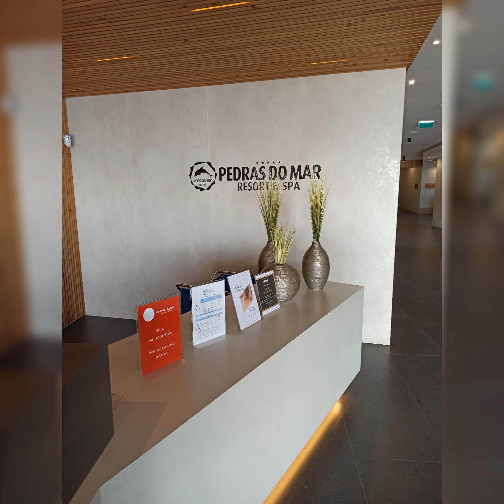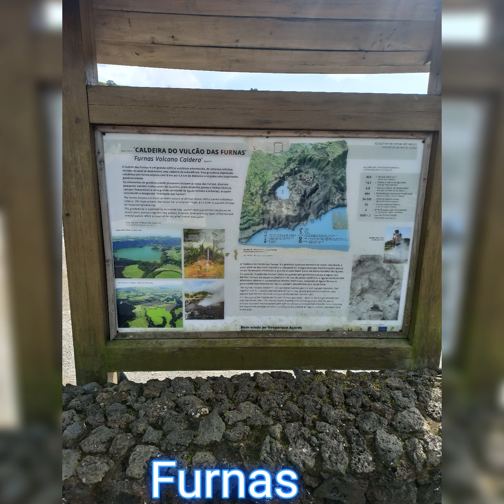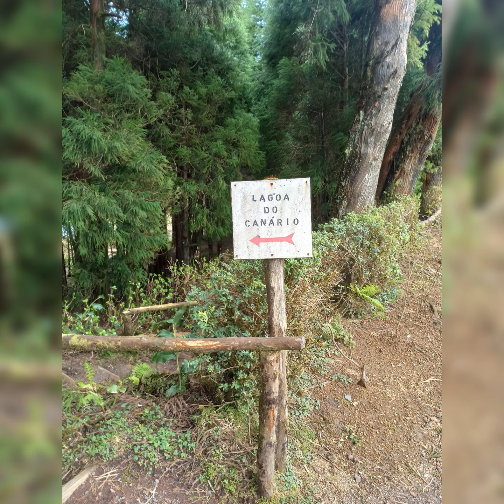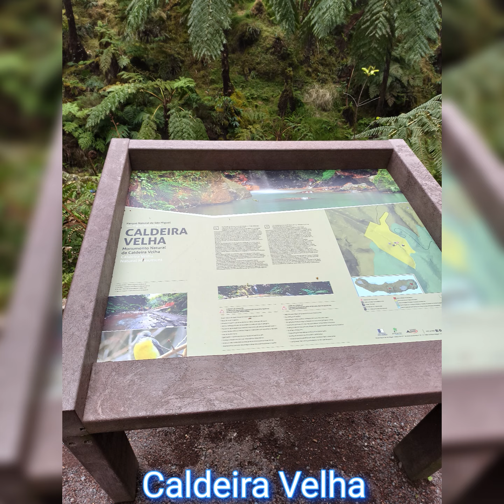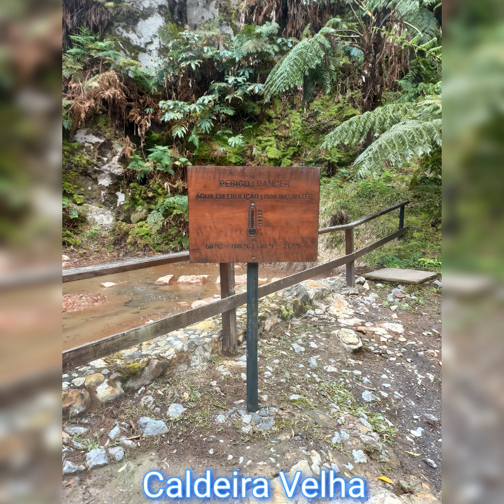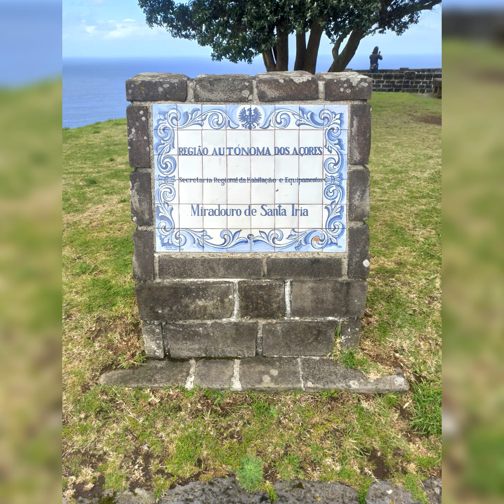Viagem 5 dias a ilha São Miguel